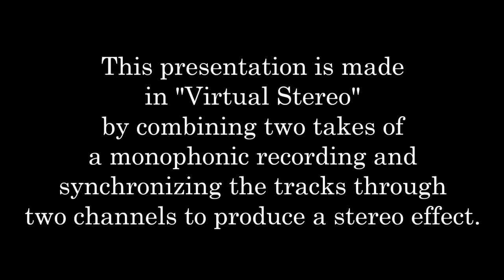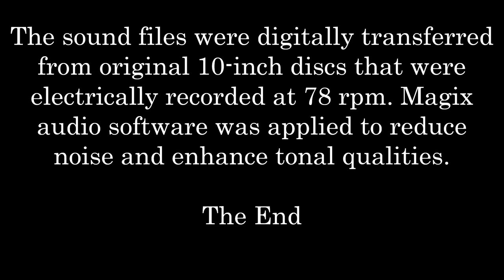Tito Schipa: 1926 "VALENCIA" in Virtual Stereo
This presentation is made in "Virtual Stereo" by combining two takes of
a monophonic recording and synchronizing the tracks through two channels to produce a stereo effect.
Tito Schipa sings "Valencia" by José Padilla, Jacques Charles
and Lucien Boyer.
Recorded on September 9, 1926, at Camden, New Jersey.
The sound files were digitally transferred from original 10-inch discs that were electrically recorded at 78 rpm. Magix audio software was applied to reduce noise and enhance tonal qualities.